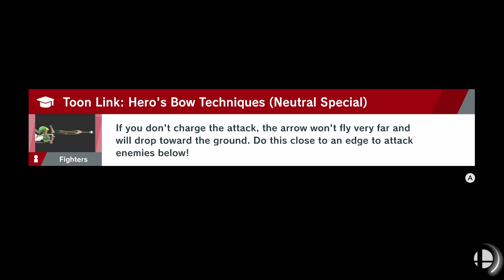Mii Gunner Sans! Super Smash Ultimate Adventure: World of Light with BelleAim & Derrick!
Join BelleAim and Derrick Bitner (Good Vibes Gaming) in their quest to complete the World of Dark & Light adventure map!

Video Contents

0:00 Super Smash Bros Shantae Adventure Mode
0:11 Thanatos
2:20 Nash
3:47 Rouge the Bat
5:30 Kaptain K Rool
8:18 Shanoa
9:39 Dark Samus
12:08 Pigma Dengar
14:29 Eve
15:41 Mipha
17:17 Giga Mac
20:26 Chibi-Robo
21:41 Crazy Hand